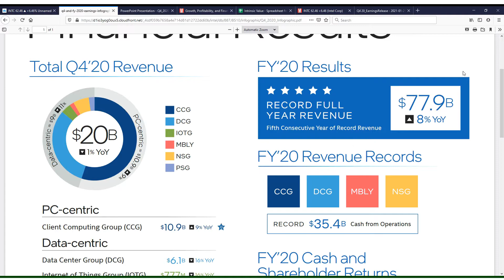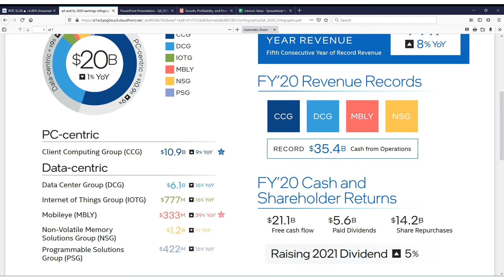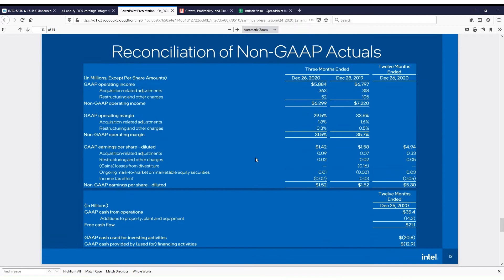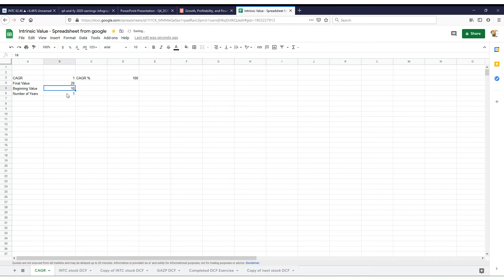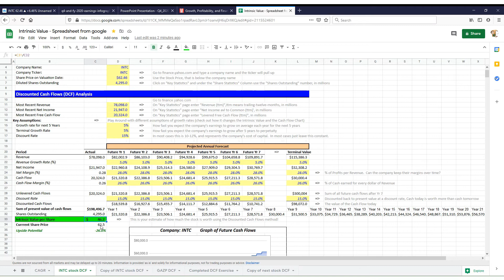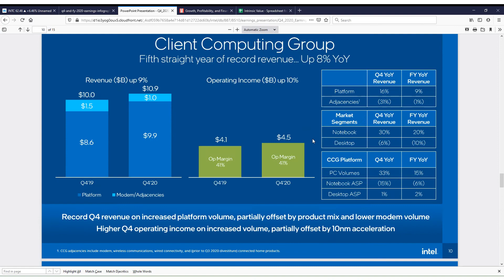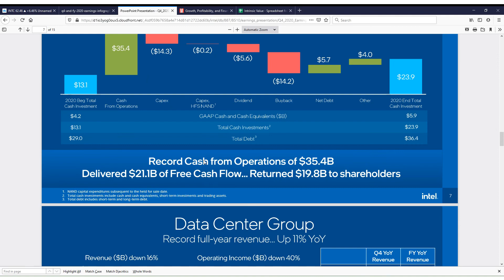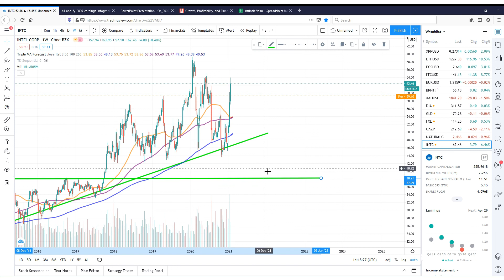Intel stock analysis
Intel stock analysis with my intrinsic value and comment for FY 2020 Earnings.